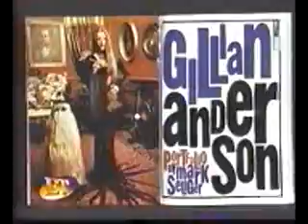et_9_18_97_part2.